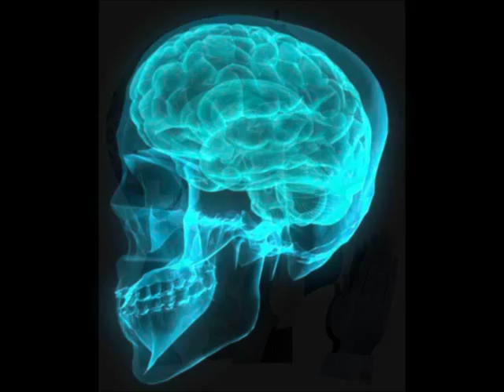Science looks at shared near death experiences of believers and atheists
Sam Parnia, M.D., Ph.D, author of "Erasing Death: The Science That Is Rewriting the Boundaries Between Life and Death," describes scientific studies of religious believers and atheists who have had amazingly similar "back-from-the-dead" experiences.

This was emailed to me in response to the video.  Fascinating!